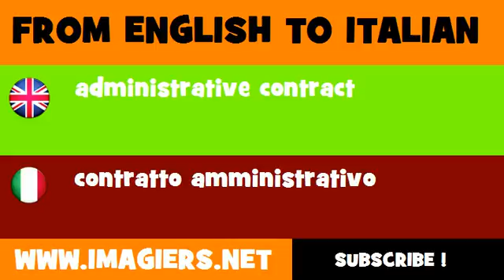FROM ENGLISH TO ITALIAN = administrative contract